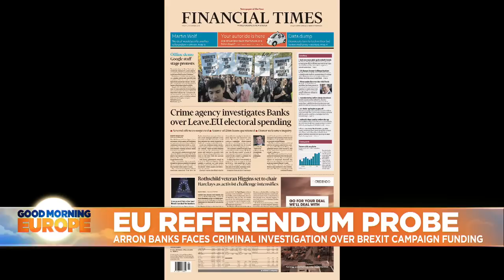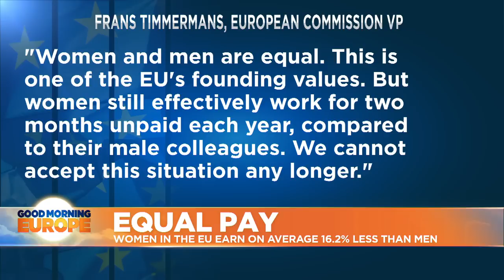Europe briefing: Khashoggi 'a dangerous Islamist', Brexit probe and murdered journalists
Euronews brings you the latest news and updates as they happen this morning.…